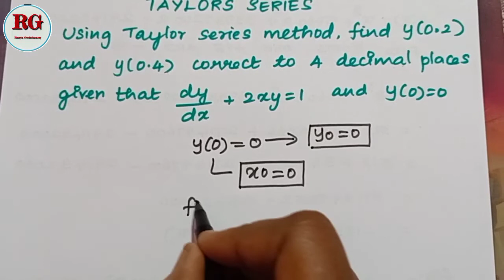Taylor's series in Tamil | part 5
Taylor's series  in Tamil part 5 is explained

Playlist for Taylor's series